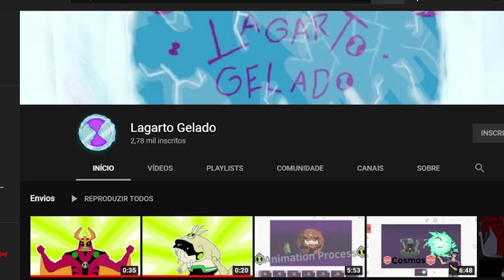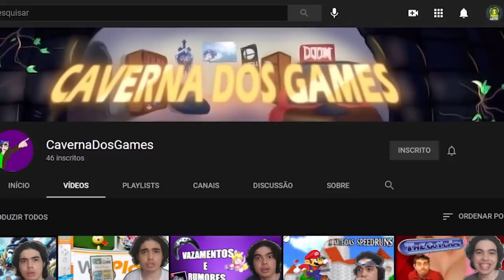BEN 10.000 VAI APARECER NO BEN 10 REBOOT!!!!